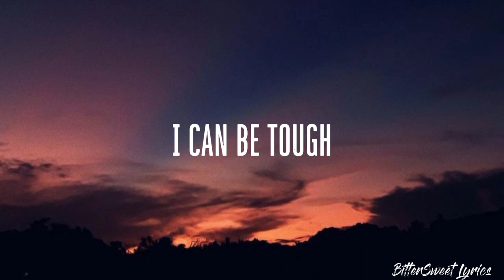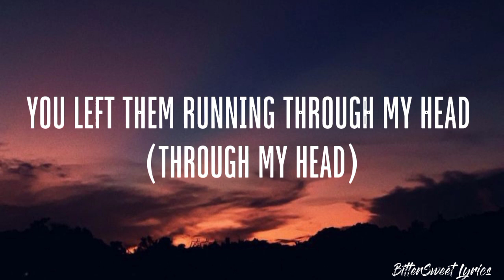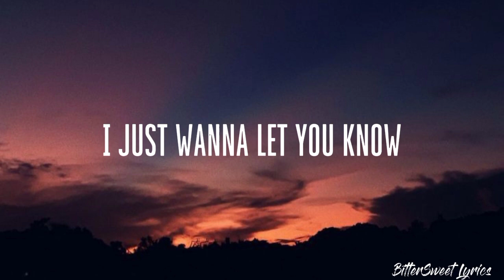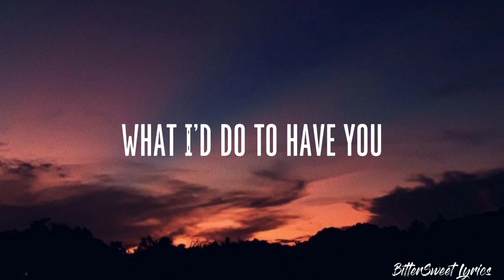Wish You Were Here – Avril Lavigne (Lyrics) Acoustic Version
You can request a song in comment.

𝐖𝐢𝐬𝐡 𝐘𝐨𝐮 𝐖𝐞𝐫𝐞 𝐇𝐞𝐫𝐞 Lyrics

I can be tough
I can be strong
But with you
It's not like that at all
There's a girl
That gives a shit
Behind this wall
You just walk through it

And I remember all those crazy things you said
You left them running through my head
You're always there, you're everywhere
But right now I wish you were here
All those crazy things we did
Didn't think about it, just went with it

What I'd do to have you
Here, here, here

I love
The way you are
It's who I am
Don't have to try hard
We always say
Say it like it is
And the truth
Is that I really miss

All those crazy things you said (things you said)
You left them running through my head (through my head)
All those crazy things we did (things we did)
Didn't think about it, just went with it (went with it)

No, I don't wanna let go
I just wanna let you know
That I never wanna let go

(Let go, oh, oh)

(Let go let go let go let go let go let go let go)

Here, here, here
(What I'd do, what I'd do, what I'd do)